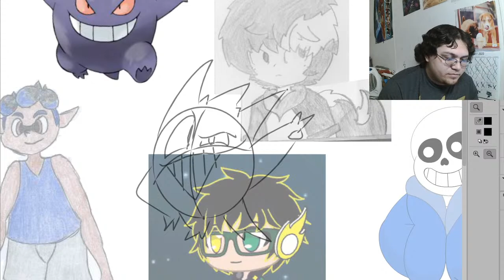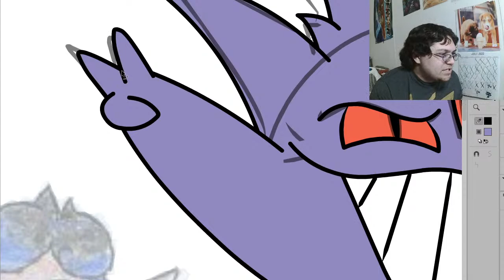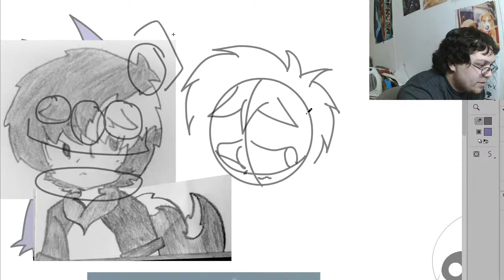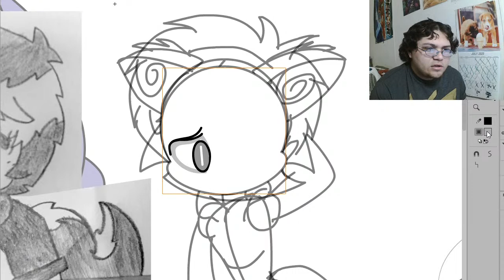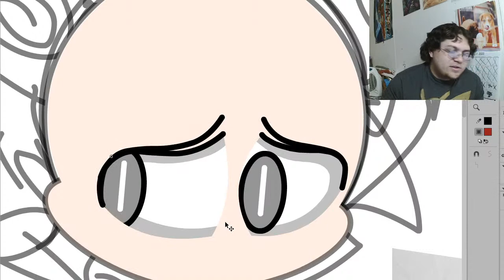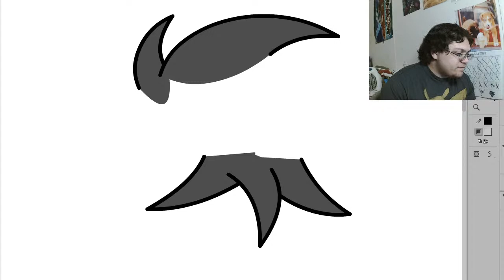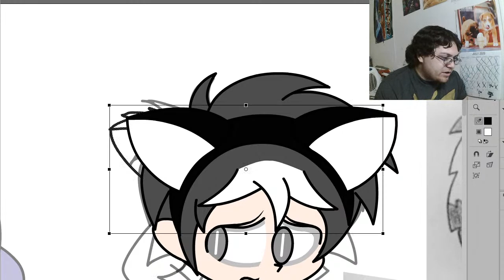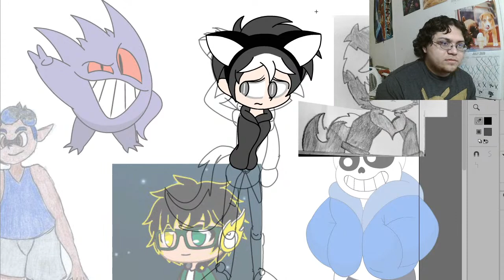YowLIVE | Drawing YOUR Suggestions #1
Join me and Ethan, as we shoot the breeze, while I draw suggested characters in my own art-styles.
RULES:
Send us any character(OC or not) with the name in the chat. OR by Direct Message through Discord(preferred).
-No NSFW characters
-No Mecha characters
-No blood/gore
-I may take some liberties with the design.
-Feel free to make suggestions on how to improve the art as it is drawn.

Once the stream has concluded, all of the drawings will be posted onto my Deviantart and twitter accounts, so be sure to follow me to receive high-quality renditions of the artwork.